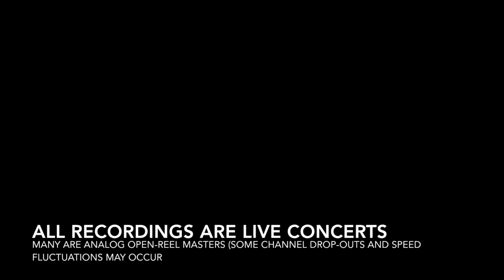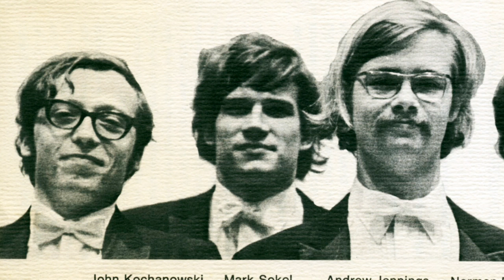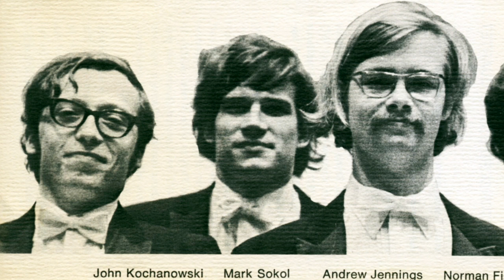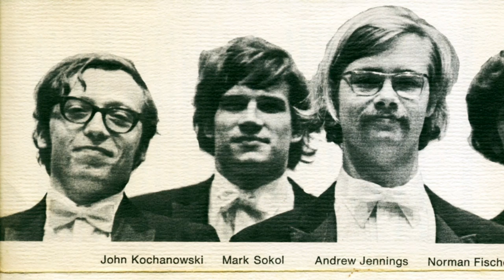Bartok Quartet #6 DTH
Dartmouth Bartok Cycle 1976